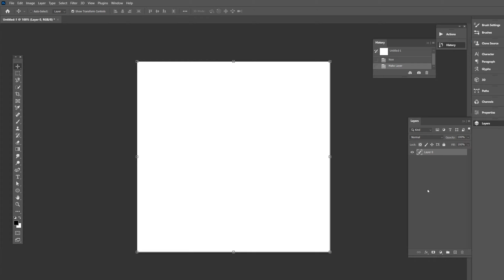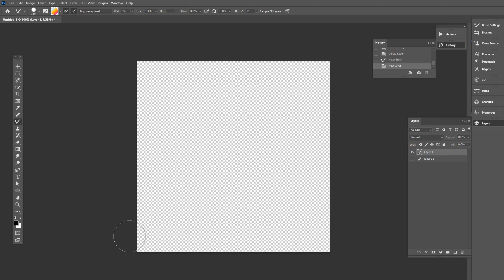Photoshop Tutorial - How to Create Fluid Gradient Shapes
In this Photoshop tutorial learn how to create fluid gradient shapes. With just a few steps add gradient effect shapes and fluid objects to your graphic design in Adobe Photoshop.